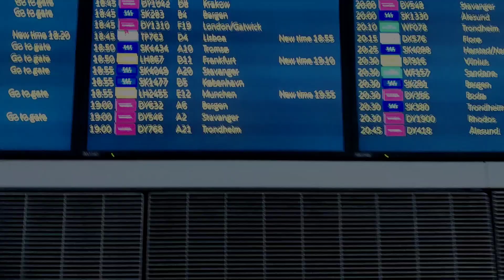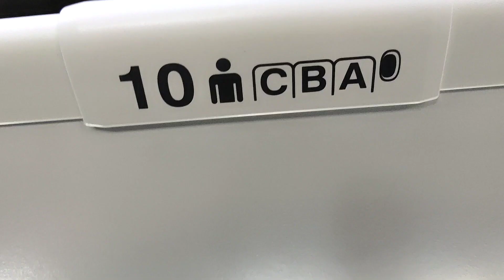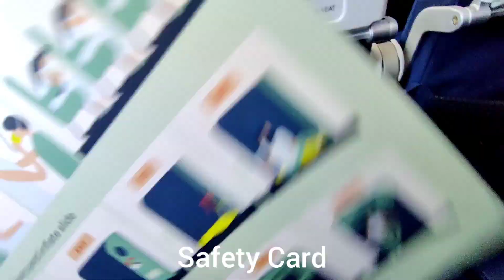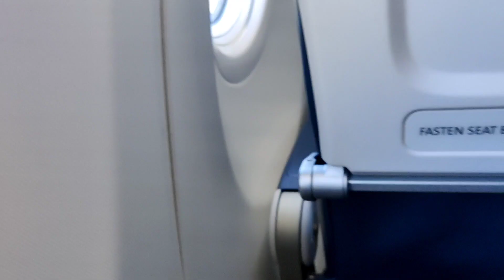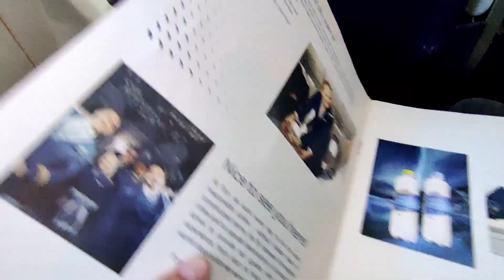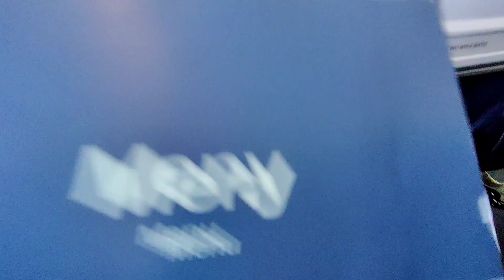Trip Report Flyr Boeing 737-MAX8 Oslo-Stavanger